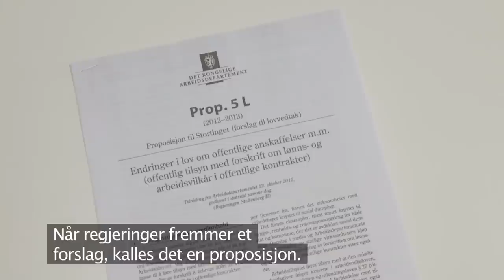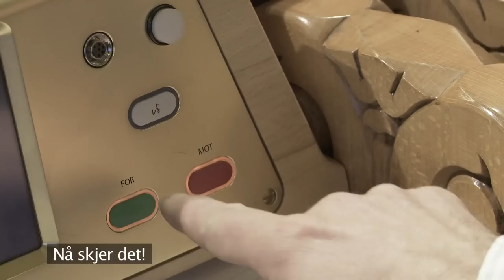Representanten Børge: Stortingets lovbehandling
Hvordan behandler Stortinget lovforslag? Se film om den fiktive representanten Børge Vegheim, spilt av Bård Tufte Johansen.

Denne filmen ble produsert av Stortinget i 2012. Se våre andre spillelister for nyere innhold.

Stortinget har opphavsrett på egne videoer. Dersom du ønsker å dele videoer fra Stortingets kanal, må du kreditere Stortinget. Du kan ikke bruke materialet i kommersiell sammenheng eller til kommersielle formål.